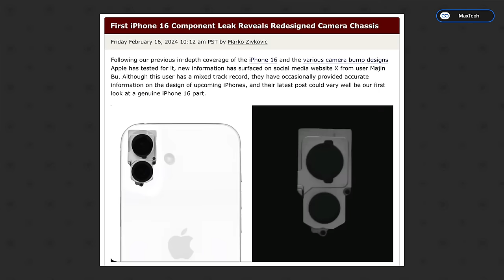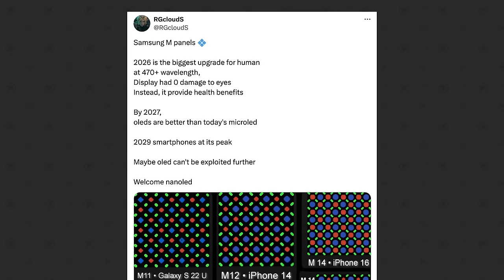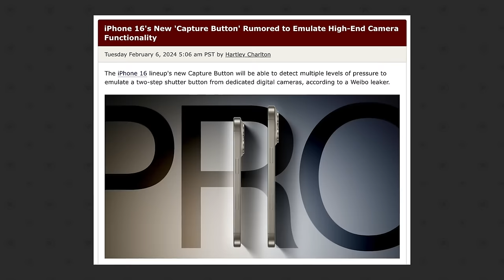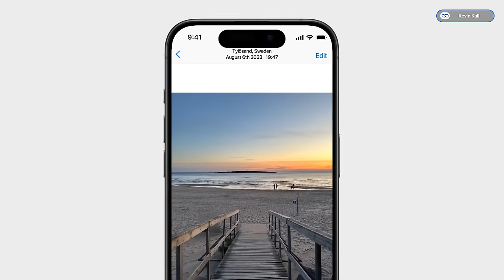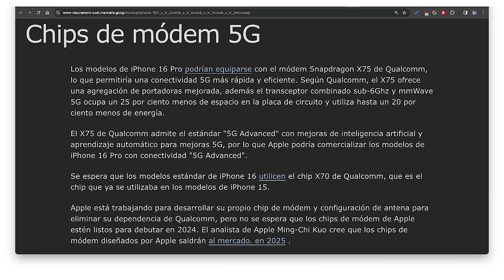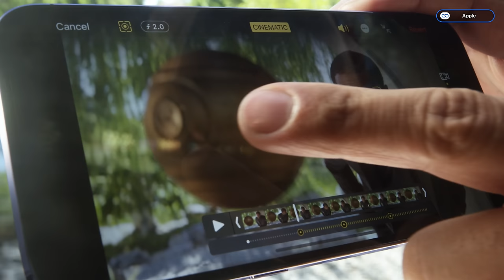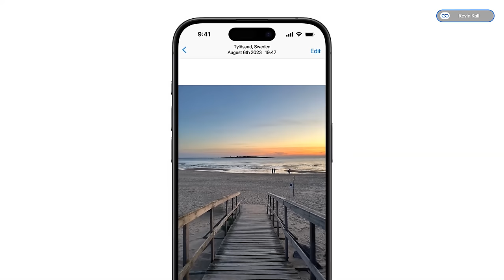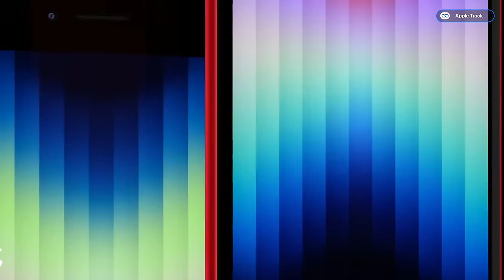¡ASÍ SERÁ el iPhone 16! Diseño, Cámaras, IA REVOLUCIONARIA y más RUMORES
¿Estás ansioso por conocer cómo será el iPhone 16? En este análisis exhaustivo repasamos TODOS los RUMORES que han surgido hasta ahora sobre el próximo smartphone estrella de Apple. Exploramos las posibles NOVEDADES en su diseño, las GRANDES ACTUALIZACIONES en sus cámaras, el RENDIMIENTO de su nuevo procesador, las SORPRENDENTES capacidades de IA que podría incorporar, y todas las demás especulaciones. Si quieres estar al día de lo que se dice sobre el iPhone 16, ¡este video es para ti!